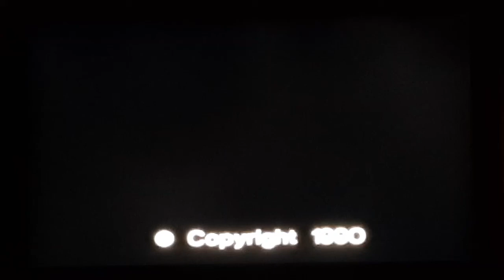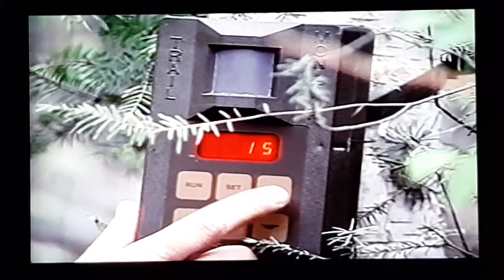The Bear Facts With Bow And Arrow 1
bear hunting in Canada